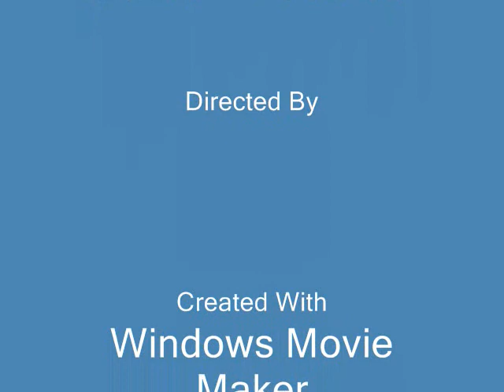SMILE FT. TUPAC AND LAKITHIA JONES